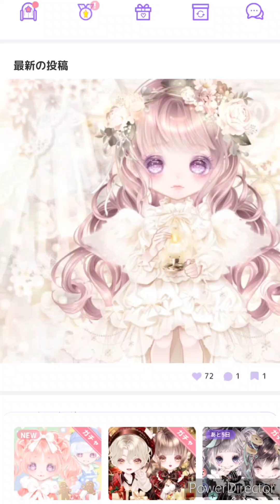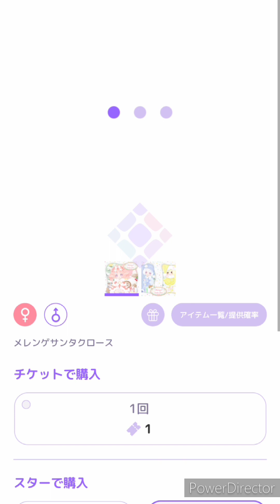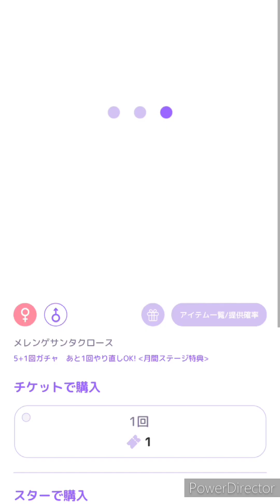【ピュアニスタ】可愛いすぎる❣クリスマスガチャ待ってた❣【メレンゲサンタクロース】